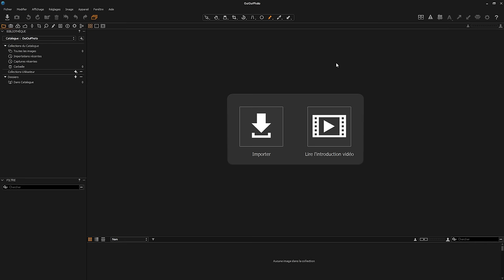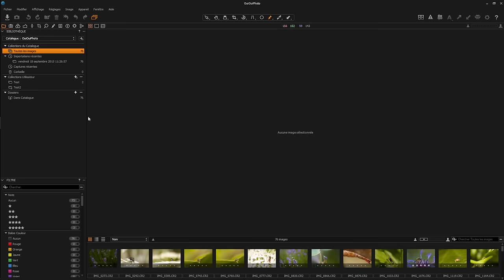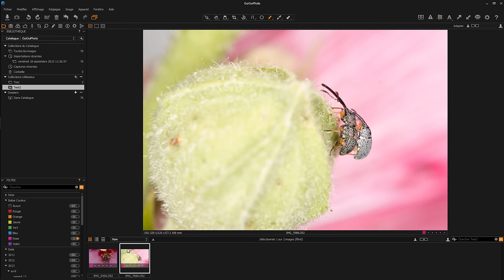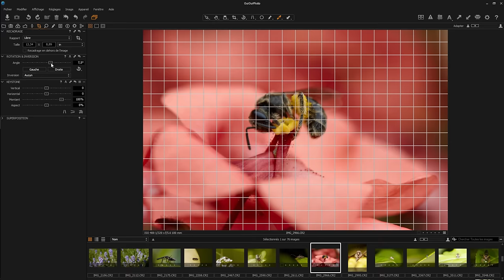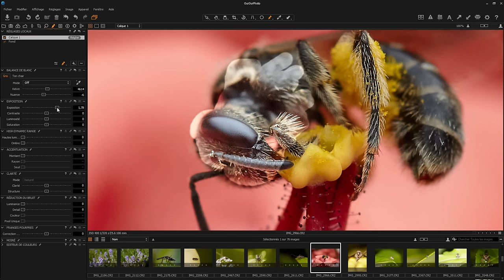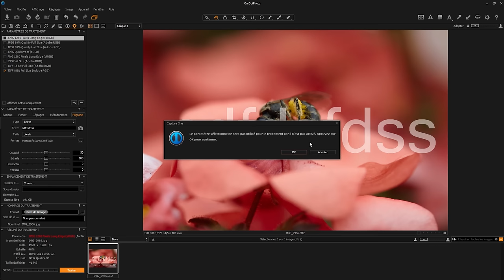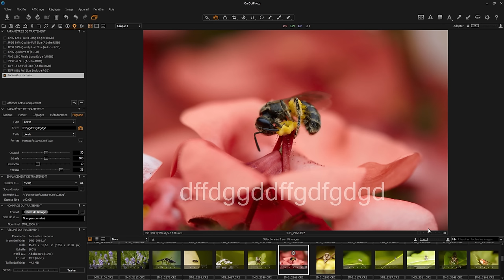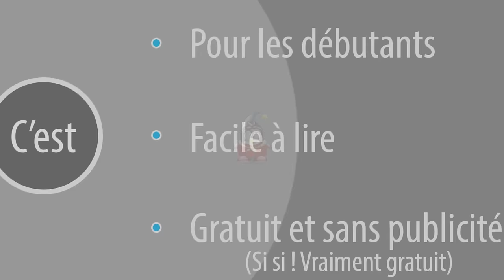J’ai survolé un logiciel – Capture One